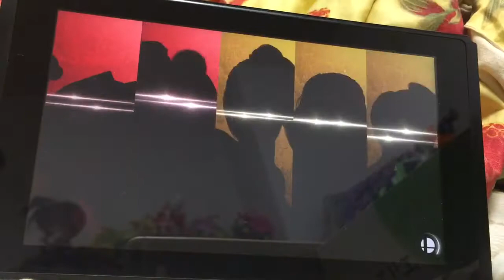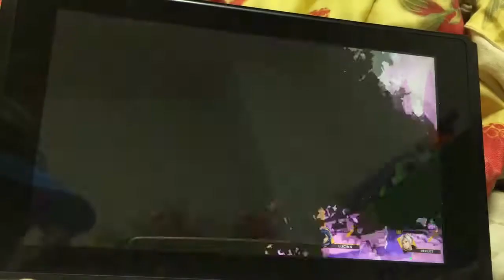【スマブラSP】 《パックマン編》 パックマンとデデデ大王は女に悪さをするぞぃ その５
ゲーム：大乱闘スマッシュブラザーズ SPECIAL
日付け：2019年10月16日(水曜日)
スピリッツ：ヤッターマン2号うざい
ステージ作り（作ったステージの名前）：テレビチャンネルロゴと電機メーカーステージ1〈TV logo 1〉
面白い特徴：パックマンとは1980年にバンダイナムコから発売されたアーケードゲーム『パックマン』の、プレイヤーキャラクター。モンスターをかわしながら、迷路の中に置かれたエサを食べる「ドットイート」ゲーム。マリオカートにも登場しており、バンダイまたは漫画やアニメキャラクターにあたるたまごっちのまめっちもパックマン同様でマリオカートに登場している。デデデとはゲーム版の『星のカービィ』では、プププランドのすべての食べ物を奪った張本人。プププランドの大王と名乗っており、子分にワドルディなどを従えている。カービィのデビュー作は1992年に発売された『星のカービィ』というゲームタイトル。『星のカービィシリーズ』にはTVアニメでも流行っており、アニメ版のデデデ大王は口癖や語尾が「ぞぃ」を言う。アニメオリジナルにカタツムリのエスカルゴンが登場しており、デデデのことを「デデデ陛下」と呼ばれている。

その他のスマブラSPの動画「他社組編」
この曲は東方Projectか!? しかもゼルダ姫は時のオカリナでもなくトワイライトプリンセスでもなく神々のトライフォースなの?!：🎮

⚠️ ： 因みにペルソナのジョーカー、ドラクエの勇者、バンジョー&カズーイとテリーはニンテンドーアカウントと連携するのがが必要なのでいません。